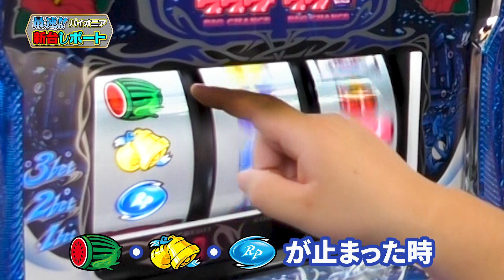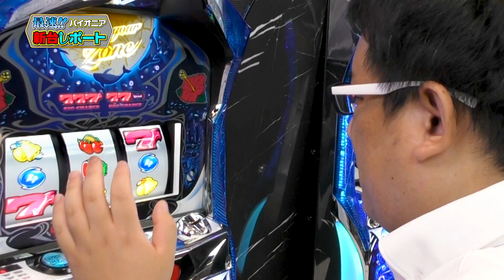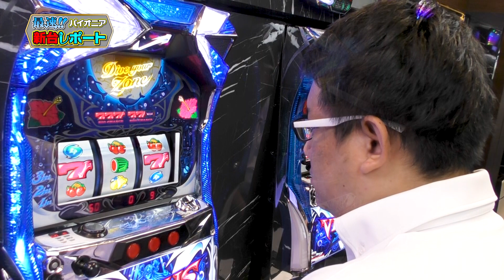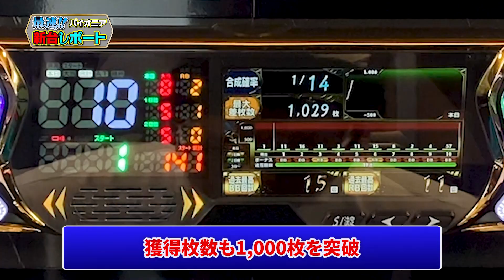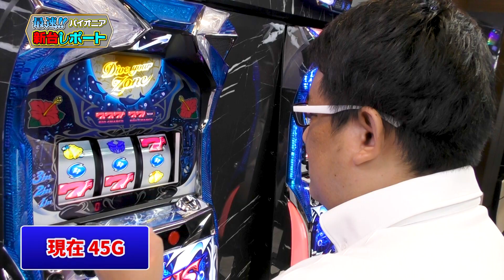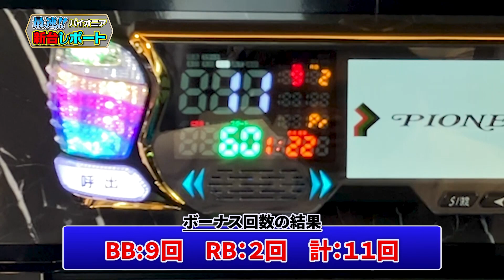Vゾーン中はレバーオンがアツすぎる!!『ヴィーナスゾーン』 │ 最速!! パイオニア新台レポート第二弾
新機種「ヴィーナスゾーン」の出玉のカギを握る『Vゾーン』を広報・田上が実戦形式で解説！
"約1/79"を引く前に"約1/10"を引いて、ボーナスを連続させよう！

パイオニア広報X